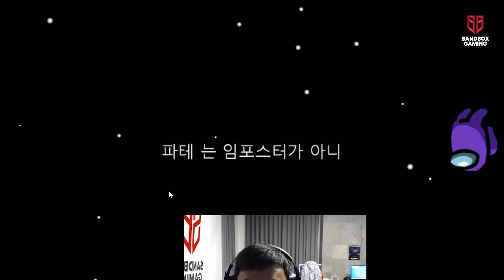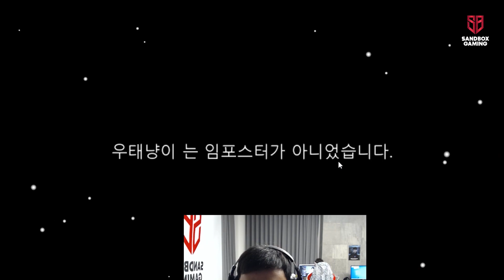1킬도 못하고 걸리는 임포스터가 있다?😂 무념무상 어몽어스 내전!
시작하자마자 누르는 긴급 소집
사운드 세팅하다가 지목당하는 크루원
제대로 하는 사람이 한명 뿐인 엉망진창 어몽어스!

- 샌드박스 게이밍 공식 유튜브 채널입니다. -
SANDBOX Gaming Official SNS Account